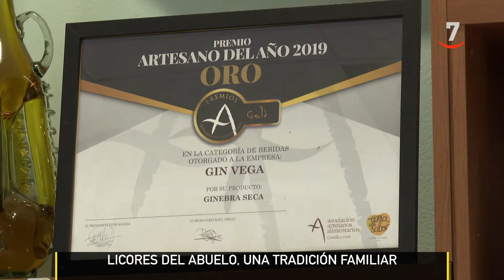El campo al día (07/05/2024): Licores del abuelo y todo lo que debes saber de las garrapatas